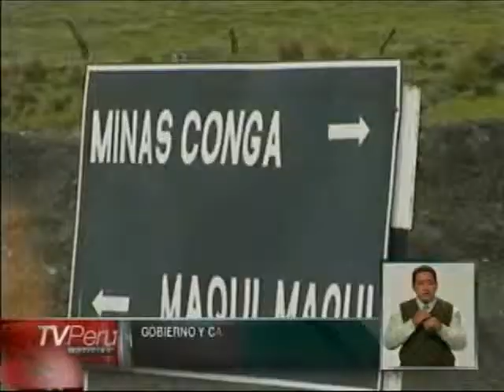Canal 7 , Noticiero Confirmado 27 de Dic. Informe sobre Conga, Confrencia de Prensa.flv